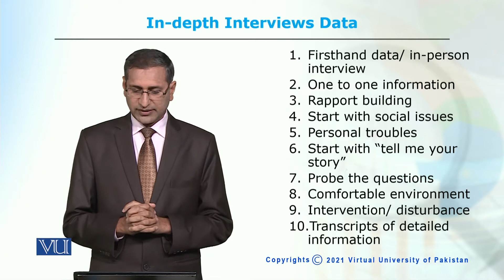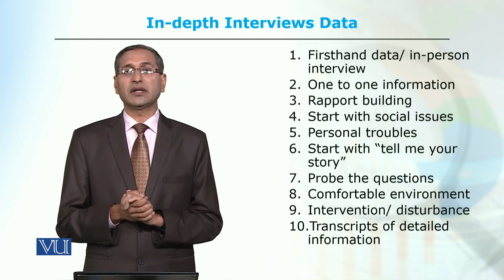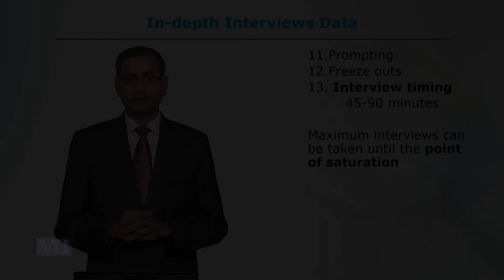SOC609_Topic051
Dr. Muhammad Zaman